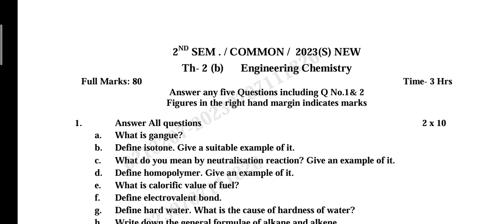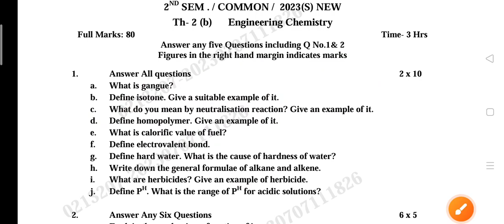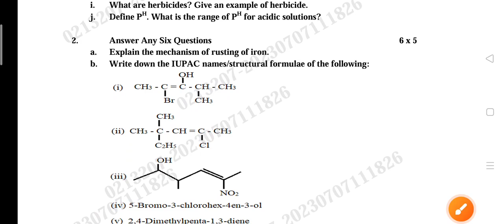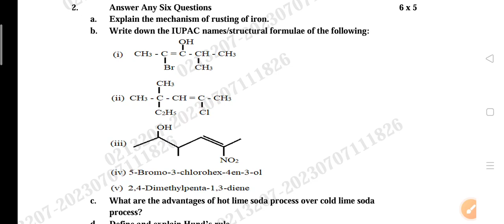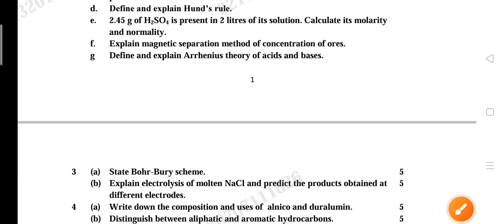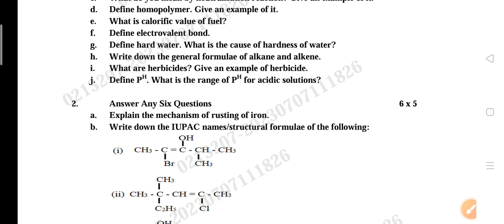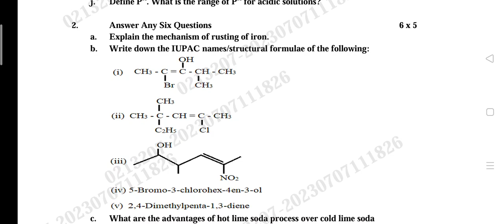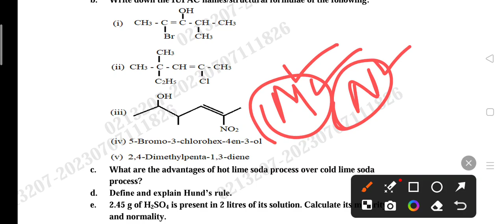Diploma 2nd Semester Engineering Chemistry Important Questions 2024 । Diploma Exam 2024 ।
Diploma 2nd Semester Engineering Chemistry Important Questions 2024 । Diploma Exam 2024 । Diploma results 2024 ।

Jay Jagannath